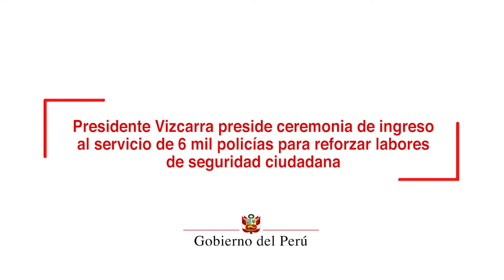Ceremonia de ingreso al servicio de 6 mil policías para mejorar la seguridad ciudadana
Este año contaremos con 12 mil nuevos efectivos policiales que se suman a las actividades de lucha contra la delincuencia y el crimen organizado en el país, por lo que el Gobierno respalda firmemente la esforzada labor de la Policía Nacional del Perú, dijo hoy el presidente de la República, Martín Vizcarra.

Durante la ceremonia de entrada en servicio de 6 mil policías, y 208 motocicletas para mejorar la seguridad ciudadana, el mandatario afirmó que el compromiso del Gobierno de luchar con mayor decisión contra la delincuencia, empieza a tener resultados y esto se ve hoy con la incorporación de nuevos efectivos.